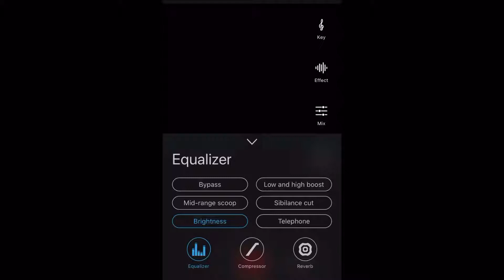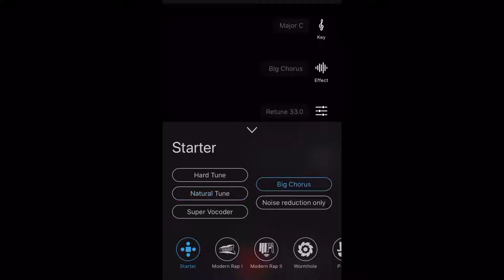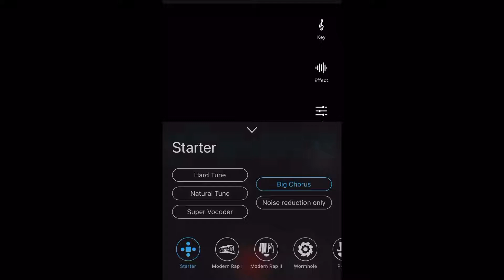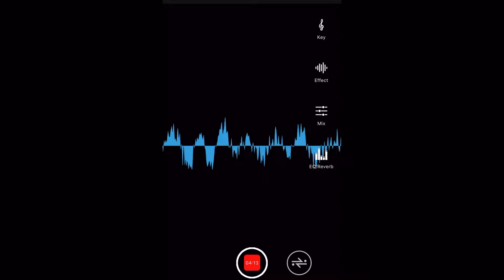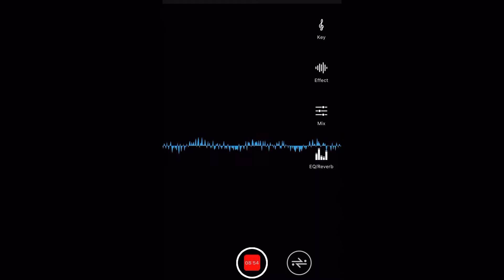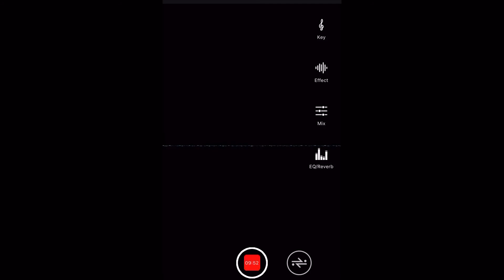ESOTERIC ORGASMS freestyle with me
Uhm welcome to my diary this is a very emotional freestyle kinda very sexual *18 and up* only 🎬🖤 i usually wouldn’t be so expressive BUT it is Scorpio season ♏️😈